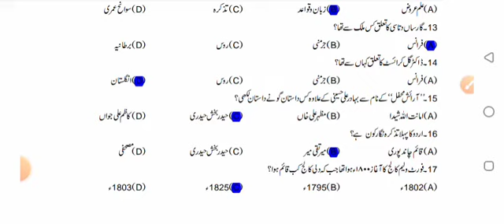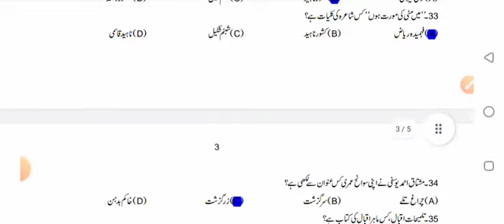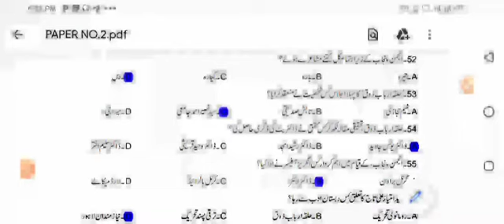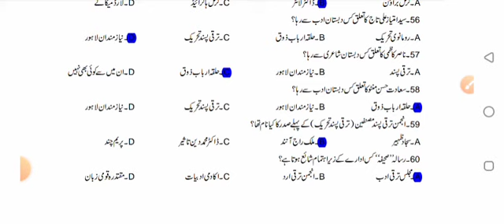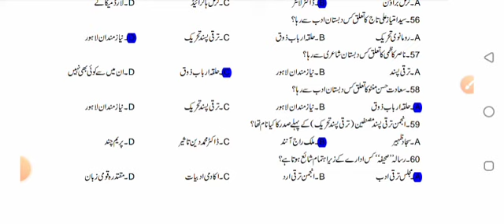Urdu Mock test 4 for every urdu competition exam